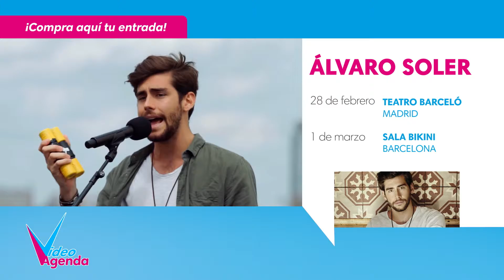Guía de Conciertos en Febrero 2017 - Viajes Carrefour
Te proponemos la guía de taquilla con los mejores conciertos del mes de Febrero. Compra tus entradas con Viajes Carrefour